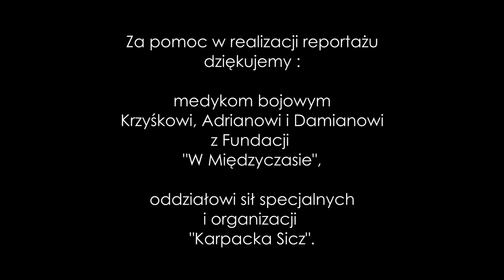Anioły Bachmutu. Reportaż Mateusza Lachowskiego.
Reportaż z oblężonego Bachmutu.

Rosjanie oglosili zajęcie Bachmutu.
Ukraińcy oficjalnie twierdzą, że bronią ostatnich budyńkow w mieście. Od sierpnia go bronili, ale bitwa o Bachmut dobiega końca.
W ostatnim roku wielokrotnie odwiedziłem to miasteczko, zamienione w twierdzę. Ten reportaż jest zapisem kilku kwietniowych dni, kiedy obserwowałem obronę na miejscu i prace polskich ratowników pola walki, którzy pomagali ukraińskim obrońcom.

👑 Moi Patroni pomagają mi w tworzeniu tego kanału, a jednocześnie ja mogę nieść tę pomoc dalej — w Ukrainie. Jeśli uważasz, że to, co robię, jest wartościowe — dołącz do grona Patronów ⤵️